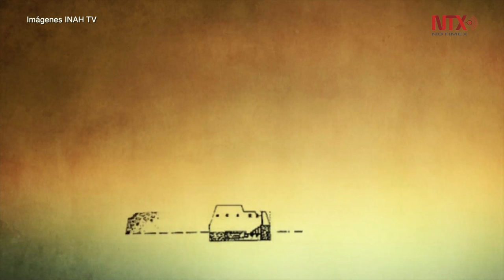Sistema hidráulico cambia teoría sobre Templo de las Inscripciones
El hallazgo en el Templo de las Inscripciones de Palenque, el edificio más importante de esa zona arqueológica mexicana, cambia la teoría original sobre la construcción de esa pirámide